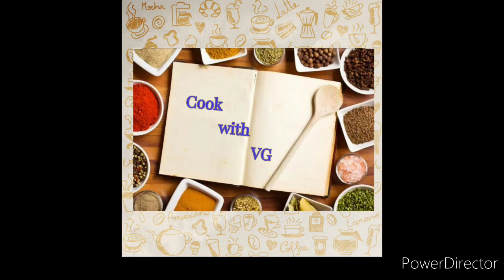Ragi porridge /Ragi kanji/Ragi Malt for weight loss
Ragi porridge is healthy weight loss recipe. Easy breakfast to make, less calories & more iron. healthy & nutrient drink.